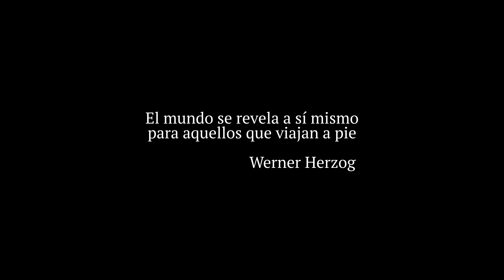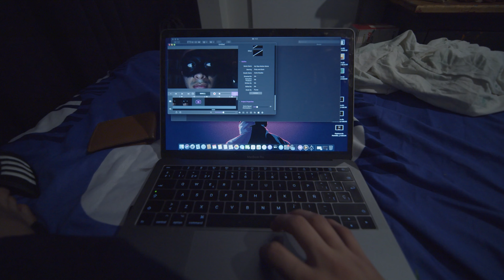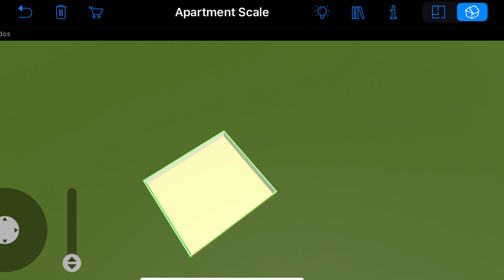Diarios del inframundo: Charly Charly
En las fauces de la pubertad, del mal olor después de educación física, de preguntarle a Charly Charly por tus deseos más profundos y vergonzosos se sitúa este corto, y allí mismo, en lo profundo del alma, este detrás de escenas